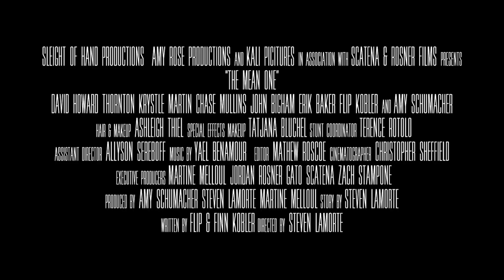The Mean One | A conversation with Steven LaMorte